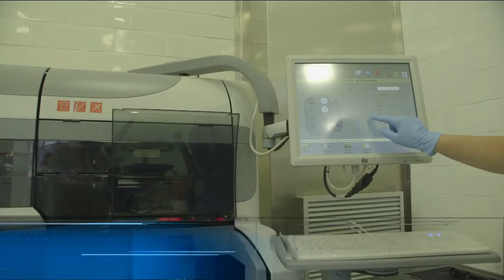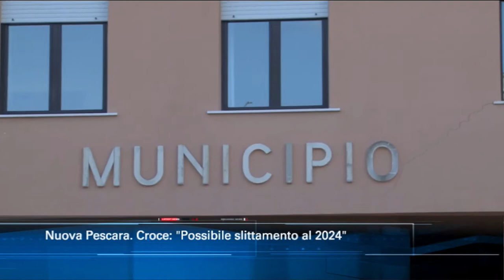TgSei edizione delle 14 di giovedì 20 agosto 2020